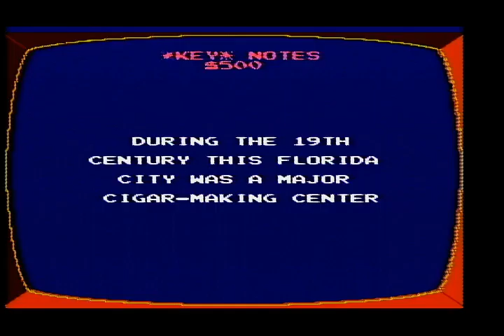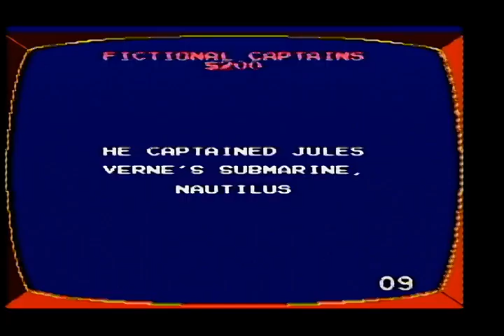2023 Birthday Special for Linda Larkin (Part 14)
Here is the next part, in which the next game will be Jeopardy! for the NES. How will I do? Watch to find out, and Part 15 will be up next.